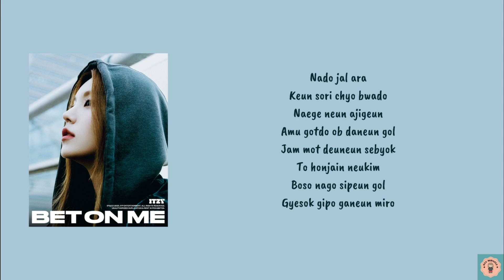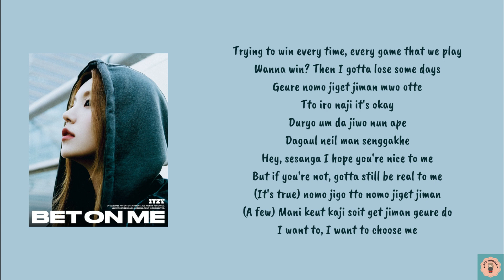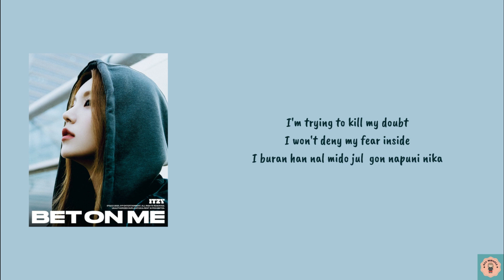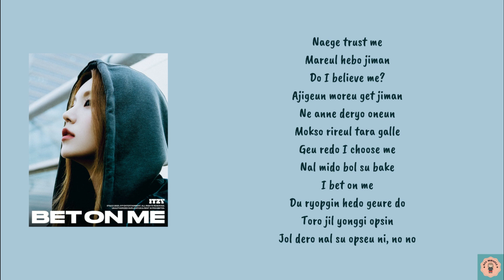ITZY 'BET ON ME' Lyrics || [Real Easy Lyrics]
Real easy lyrics that can help you to sing Korean's song perfectly~